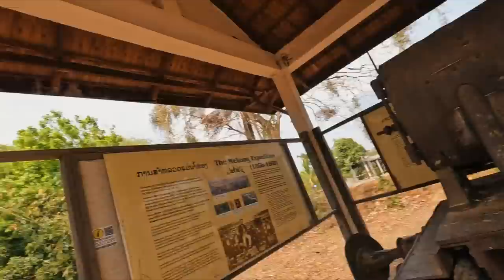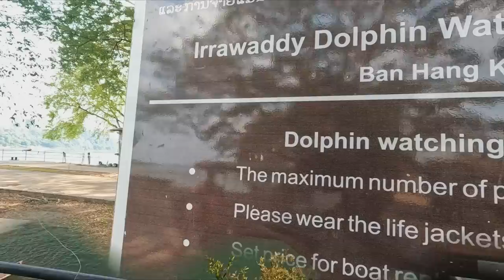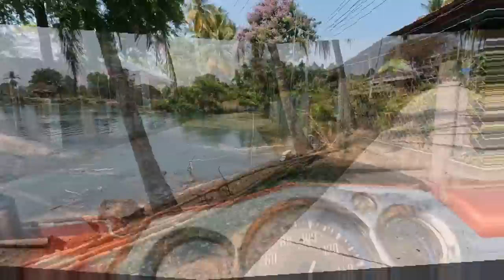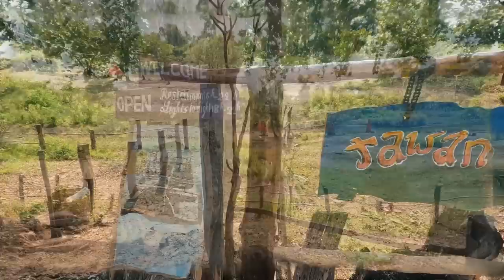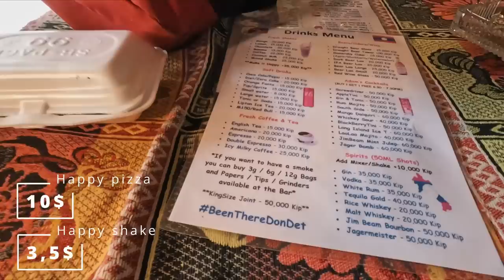KOLACIC S VUTROM🌊🏞️VLOG #21 ( LAOS-4000 OSTRVA) 3/3